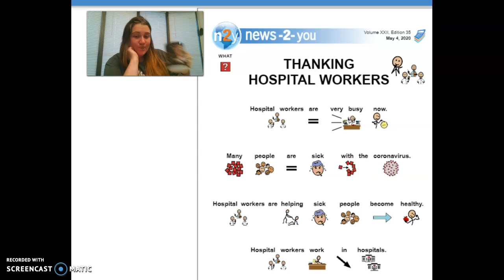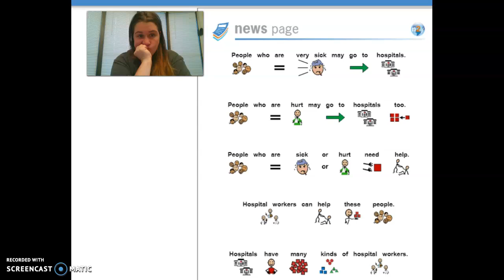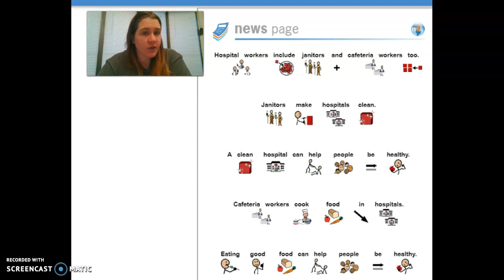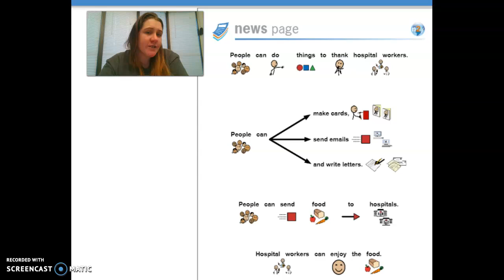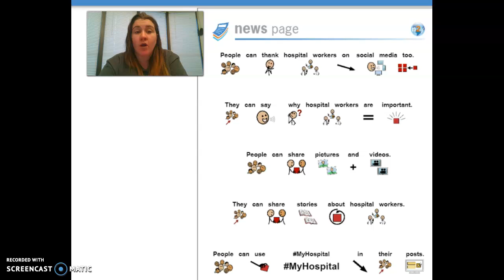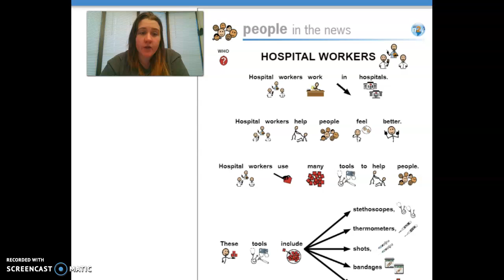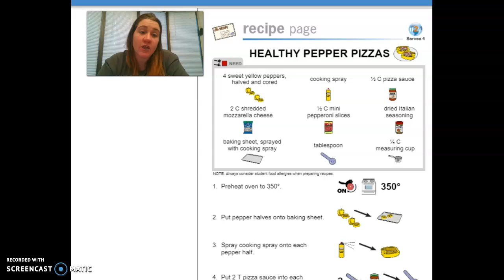Weekly 05/10 Symbol Supported